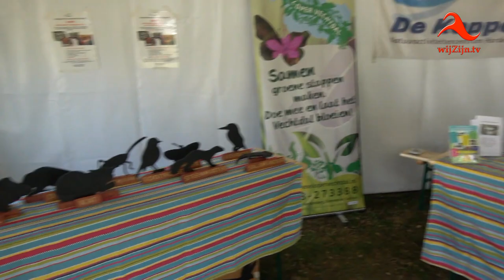Hardenberg: impressie Hardenberg Buiten - 2019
Hardenberg Buiten staat dit jaar in het teken van de natuur.
Een impressie van een dag vol met leuke activiteiten, veel gezelligheid en muziek op en rond De Oldemeijer.
* Te zien op televisie via wijZijn.tv en via Internet op alle apparaten op of via Instagram.